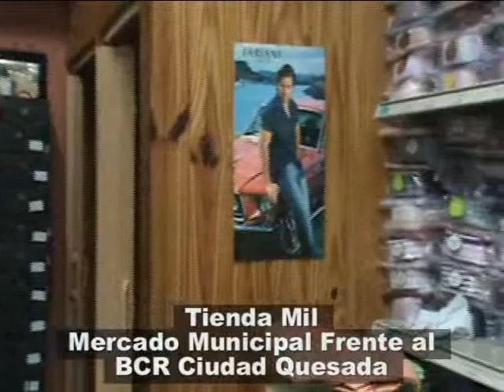Tienda Mil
Publi-Reportaje De Compras en Navidad 2012